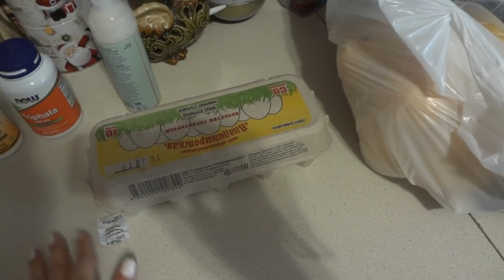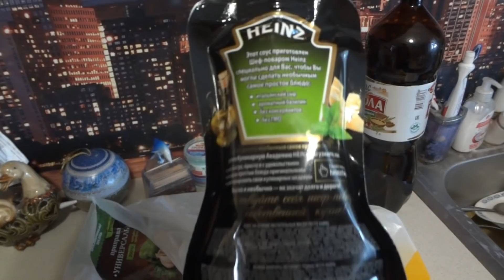Vlog: МОЯ ЛЮБИМАЯ СЕМЬЯ ● Дети выросли ● День Рождения ПАПЫ